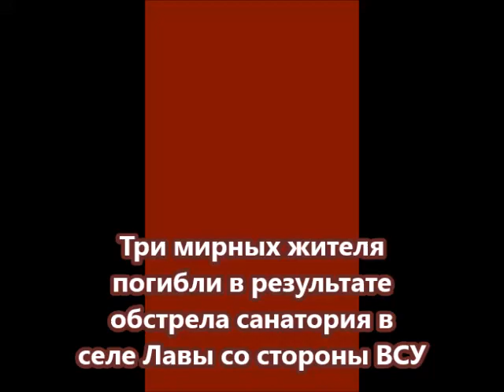Три мирных жителя погибли при обстреле ВСУ санатория в селе Лавы